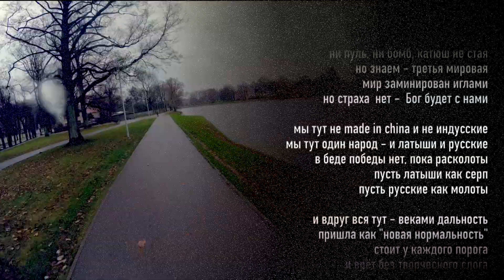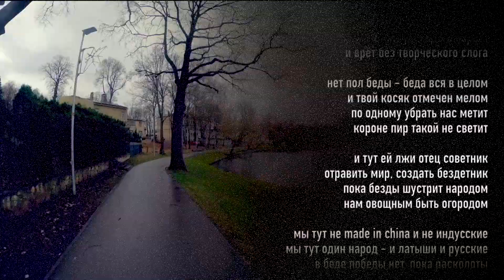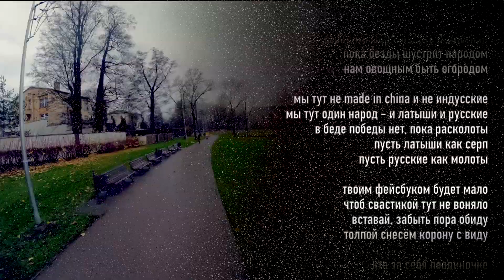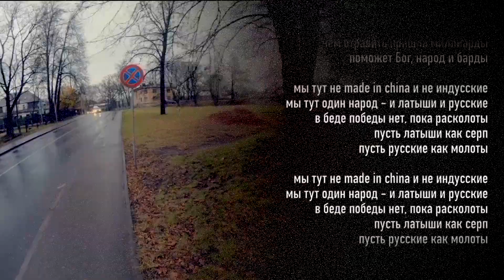Каспарс Димитерс: В БЕДЕ ПОБЕДЫ НЕТ, ПОКА РАСКОЛОТЫ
В БЕДЕ ПОБЕДЫ НЕТ, ПОКА РАСКОЛОТЫ

беда у нас у всех одна
сидит в короне у окна
без глаз как пугало с рожками
талдычит ложь из ТВ рамы

накрыли ядом небосводы
как в лагере тут нет свободы
химичат зла нам биомаги
все города земли Гулаги

ни пуль, ни бомб, катюш не стая
но знаем - третья мировая
мир заминирован иглами
но страха  нет -  Бог будет с нами

мы тут не made in china и не индусские
мы тут один народ - и латыши и русские
пусть латыши как серп
пусть русские как молоты

и вдруг вся тут - веками дальность
пришла как "новая нормальность"
стоит у каждого порога
и врёт без творческого слога

нет пол беды - беда вся в целом
и твой косяк отмечен мелом
по одному убрать нас метит
короне пир такой не светит

и тут ей лжи отец советник
отравить мир, создать бездетник
пока безды шустрит народом
нам овощным быть огородом

твоим фейсбуком будет мало
чтоб свастикой тут не воняло
вставай, забыть пора обиду
толпой снесём корону с виду

кто за себя по одиночке
надежды столь, сколь жира в мочке
один за всех - успех на сто %
тогда и все за одного

тогда и выдохнется гидра
преподнесём самой ей сидра
чем отравить пришла миллиарды
поможет Бог, народ и барды

каспарс димитерс
бард
ЛАТВИЯ

век: 21-ый
год: 21-ый
январь: 21-ый
час: 21-ый

Видео материал: Артурс Димитерс
Фото: Харалдс Элцерис